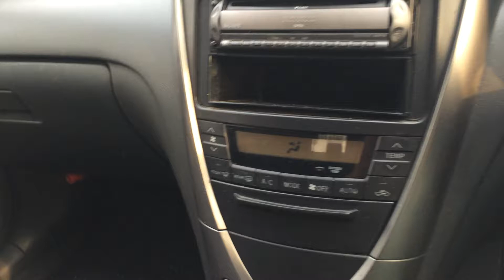Toyota Caldina sold to Tanzania